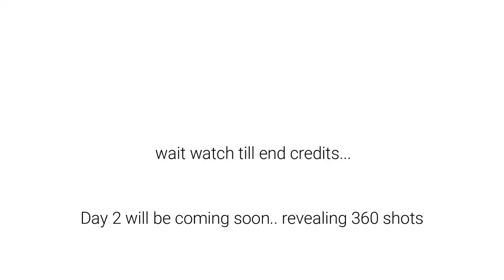Karjat | Satya Farms | Weekend getaway | Vlog 1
Karjat | Satya Farm

Welcome back to my Vlog#1 of Karjat weekend ❤️ getaway.
Escape 💙 from Mumbai.
There are plenty Villas, Farm houses near karjat and beyond for a perfect weekend.

⏱ Timestamps
0:00 Starting Point Bhandup
3:05 Meetup at Badlapur McD
4:43 Satya Farms reached
6:40 Swimming Pool

Accessories:
Dragon Touch 4K Action Camera
Insta360 Camera